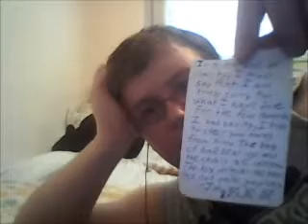10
Featuring my cat cleaning herself.